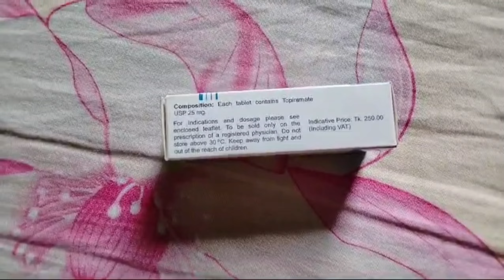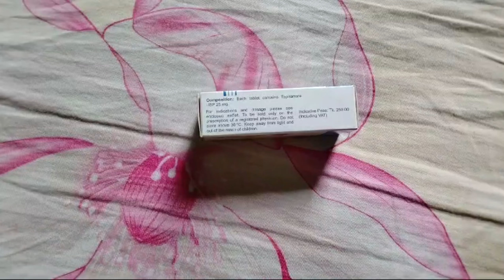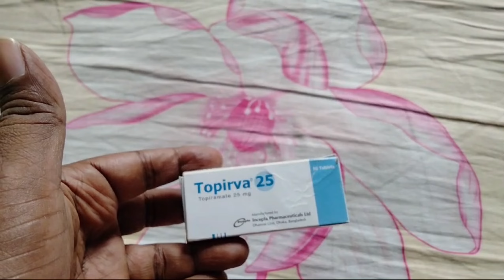কিভাবে ব্যবহার করবেন Topirva 25 | এটি কিভাবে কাজ করে | Topirva 25 এর পার্শ্বপ্রতিক্রিয়া জেনেনিন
What is Topirva 25 mg used for?
What is topirol 25 mg used for?
What are the side effects of Topirva 50 mg?
What is the use of 25 Tablet?

Topirva 25 bangla
Topirva 25 এর কাজ কি
Topirva 25 Price
Topirva 25 mg price in Bangladesh
Topirva 25 side effects bangla
Topirva 25 uses in bengali
Topirva 50 এর কাজ কি
Topirva 50 mg bangla